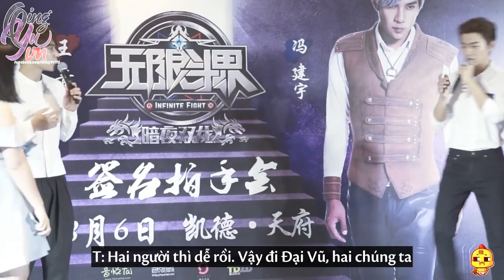[VIETSUB][160806] Fansign Vô Hạn Đấu Giới tại Thành Đô - Thanh Vũ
Source: Spicy_chicken
Vtrans: Alex + Zu| Sub + Encode: Ivi